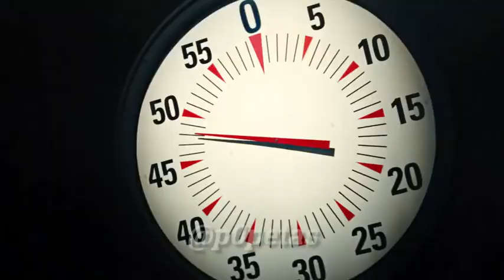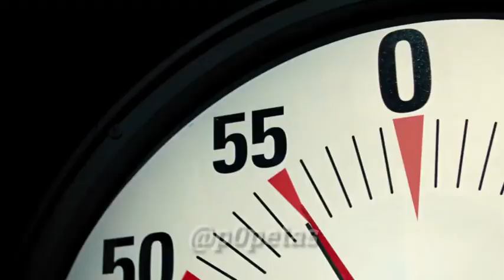Short p0petas cine pelicula movie film